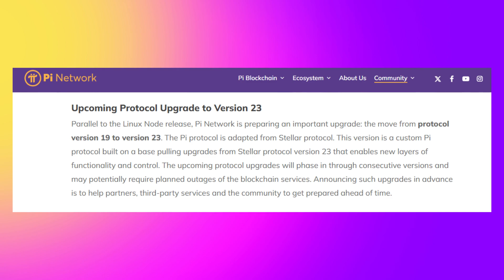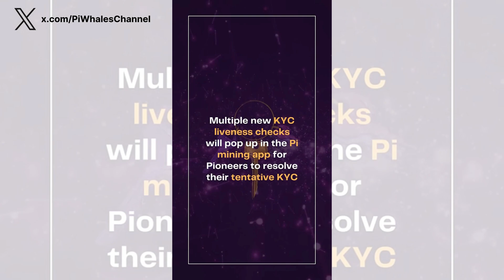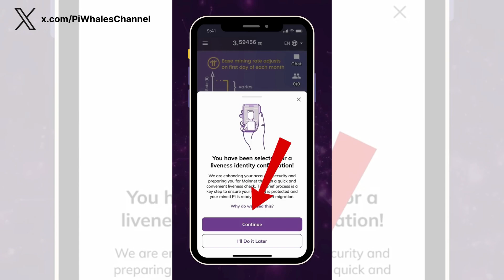Pi Network 2026 Update: Linux Node Launch & Protocol 23 Upgrade – Next Phase of Decentralized Mining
Pi Network just entered a new era with the official Linux Node release and the announcement of the Protocol 23 Upgrade—two massive upgrades that bring Pi closer to becoming a fully decentralized, secure, and compliance-ready blockchain.

🔹 Linux Node = More power for Pioneers & developers
🔹 Protocol 23 = Major changes to Mainnet, Testnet & core services
🔹 KYC authority moving on-chain for improved security and ecosystem integrity
🔹 A crucial step toward exchange adoption, developer expansion, and global Pi commerce

This update is one of the most important milestones before Open Mainnet maturity, and every Pioneer should understand what it means for mining, node rewards, Pi apps, wallet security, and future listings.

🔥 Stay ahead with real Pi analysis, roadmap breakdowns, and ecosystem insights.

🎯  Pioneers, Join the PiWhales Community & Get Access to Exclusive Content, News, and Updates on Pi Network!  🪙  🚀  📈